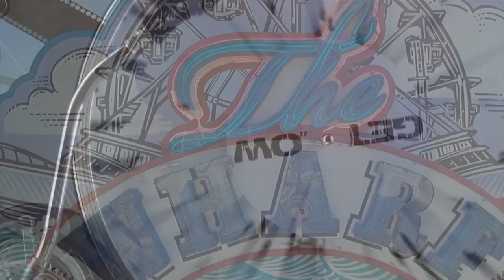FERRIS WHEEL 35 MT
The 34 meters Ferris Wheel has 24 gondolas of 6 places each.
The imposing structure of the Ferris Wheel is supported by double column to be fixed to the foundations. The attraction operates by means of AC motors and the rotation is produced by the friction of tires on the slide guides that are set on the circumference of the wheel. As usually the gondolas are made of steel supporting frame, galvanized and covered with a strong fiberglass body, these have also aluminum floor.